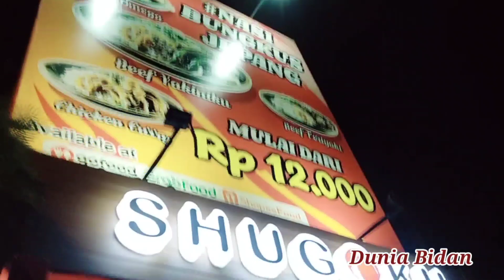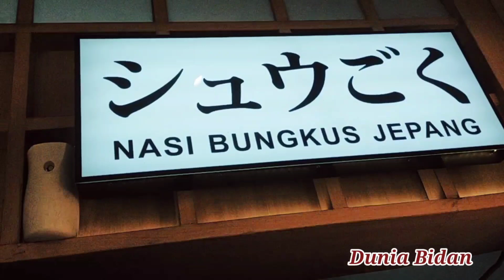Happy new year 2024, di Penghujung Tahun 2023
suasana malam tahun baru 2024